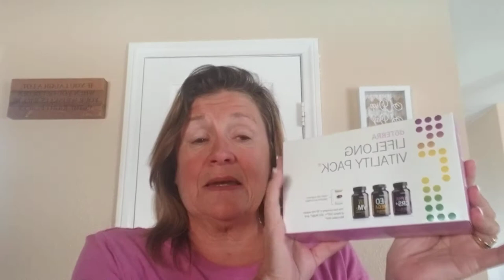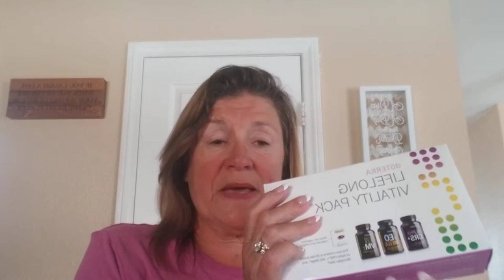Unboxing of $160 of FREE doTERRA Products!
Are you looking for some FREE products?  Message me and I can let you know how I rec'd $160 of FREE products and how you can also!

Here is the link for the electrolytes I talk that we use here on Amazon

If you are looking to purchase essential oils here is the link for those